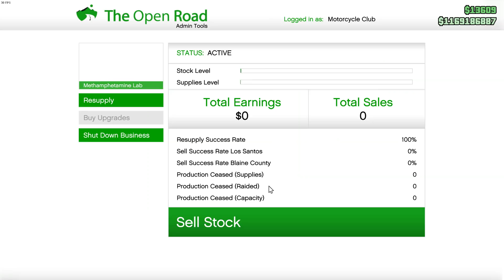GTA 5 - KHOPDI TOD UNKI | METH BUSINESS - Hindi/Urdu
Hey Guys!
Is Video me hum todenge khopdi bikers ki...

Artist: Del.